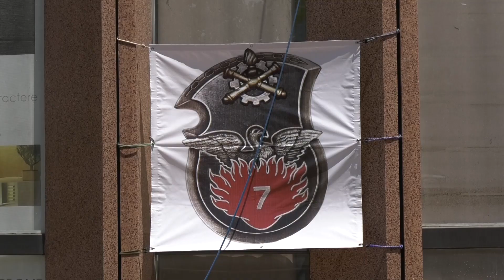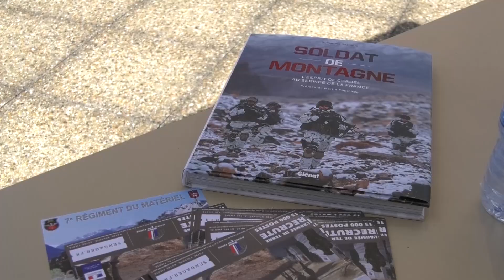Spectaculaire ascension de la tour de la Part-Dieu par le 7e RMAT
Ce mercredi après-midi, quatre militaires du 7e Régiment du matériel de Lyon ont gravi la tour du Crayon, dans le quartier de la Part-Dieu.